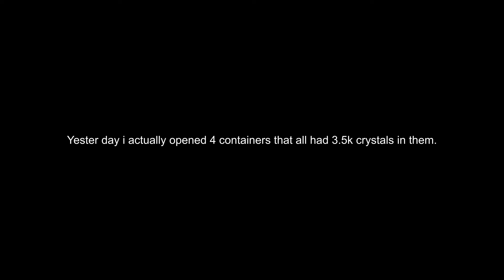TANKI ONLINE ROAD TO 2000 STARS #2